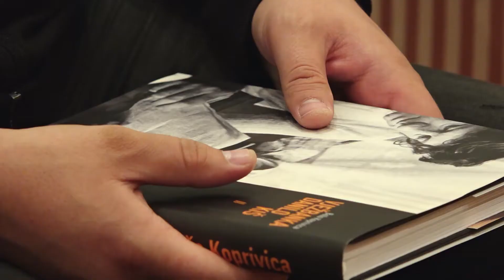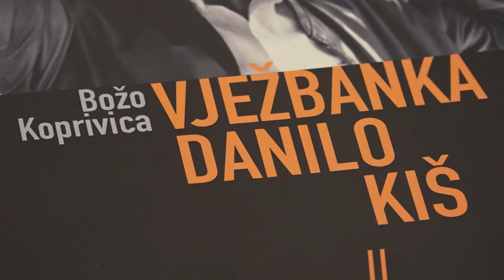KOPRIVICA: PRIJATELJSTVO JE DUPLI PAS